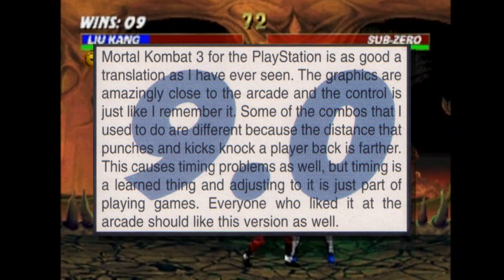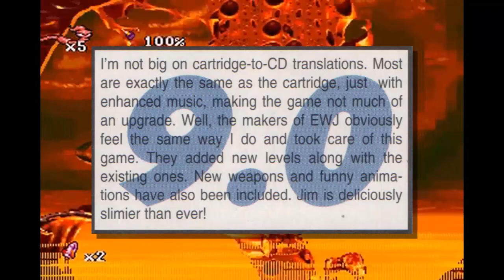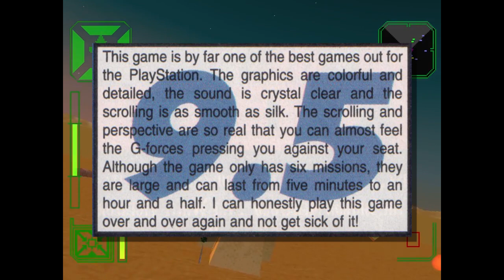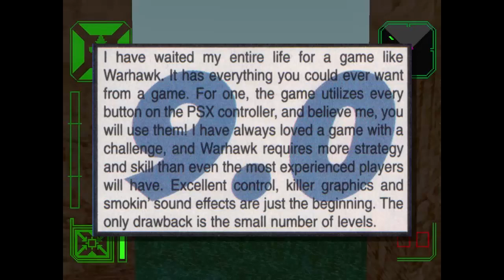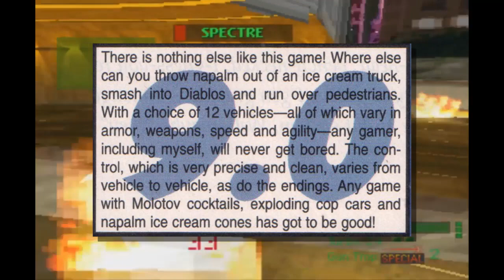Electronic Gaming Monthly's Best Reviewed Games of 1995 - Defunct Games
The year is 1995 horny Gen-Xers are looking to get Singled Out on MTV. It was the year when Starbucks got everybody hooked on Frappucinos, Toy Story dominated the box office and Alanis Morissette won Album of the Year at the Grammys. But I'm not here to remind you of the mess you left when you went away, because today we're counting down Electronic Gaming Monthly's best reviewed games of 1995. Isn't it ironic, don't you think?

Featuring: Mortal Kombat 3, Jumping Flash, Chrono Trigger, Gex, Rayman, Twisted Metal, Warhawk, Earthworm Jim: Special Edition, Samurai Shodown II and Prehistorik Man.